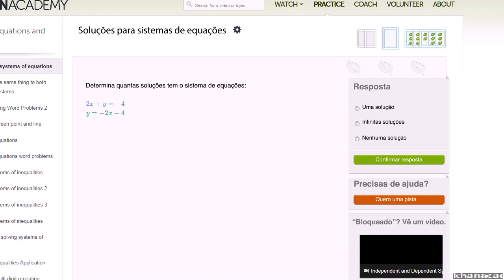Praticar pensando no número de soluções do sistema - Khan Academy em Português (8º ano)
Vídeo original: Practice thinking about number of solutions to systems